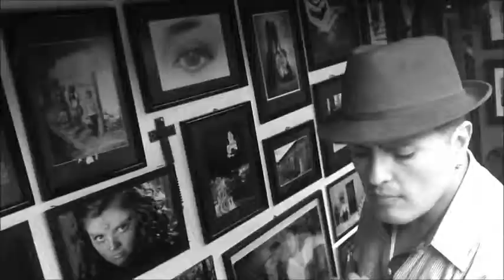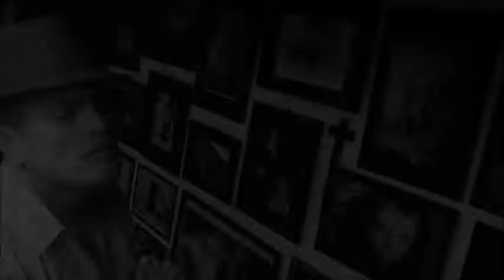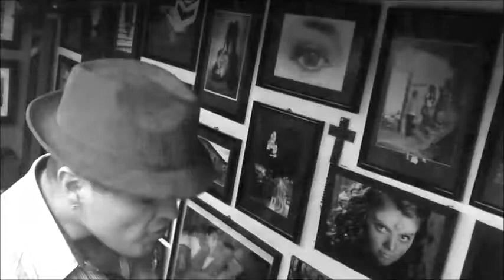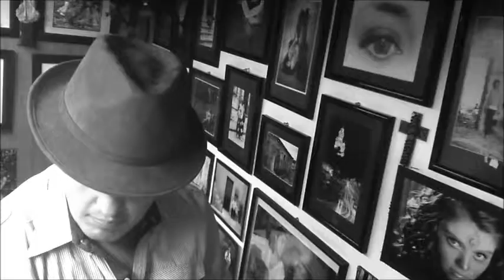Si me tenias "cover By Urkidy